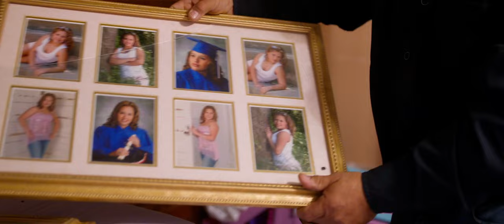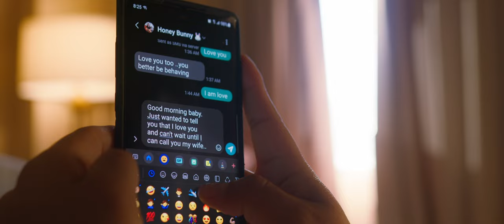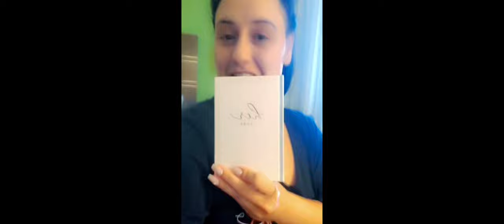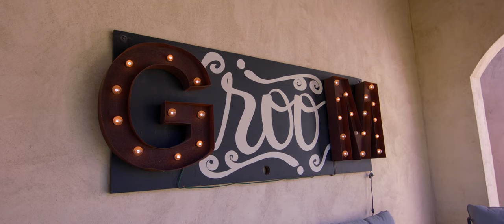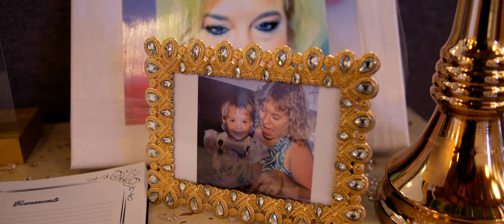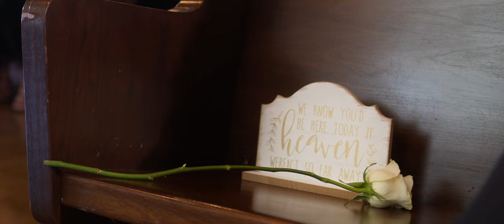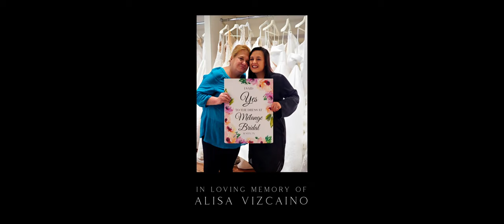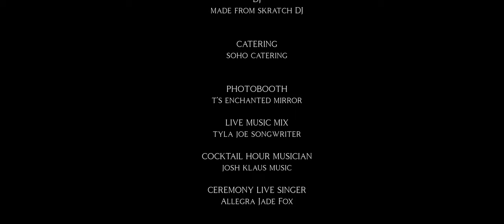Reality-TV Style Wedding Documentary | Journey to the Altar | Vanessa & Jason